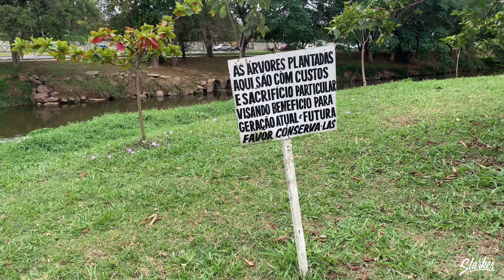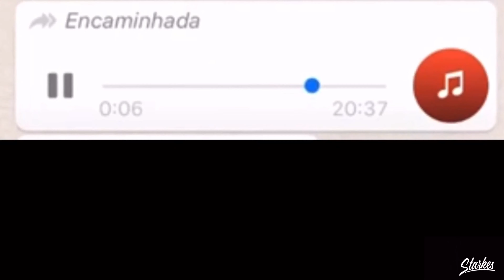CELTA VERMELHO REBAIXADO NA FIXA PINTADO INTEIRO !!! (4K)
Eai curtiu o conteúdo ? Então não esqueça de inscrever - se no canal para não ficar de fora de nenhuma novidade .

ATÉ O PRÓXIMO VÍDEO , DEUS ABENÇOE 🙏🏻♥️